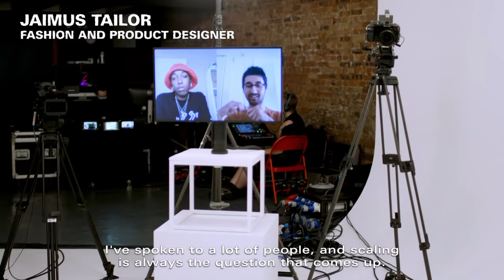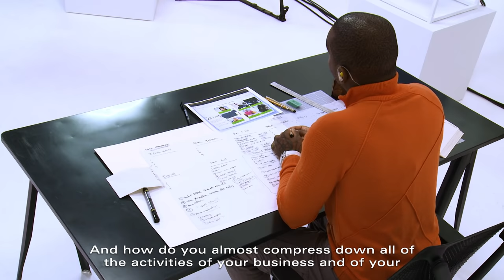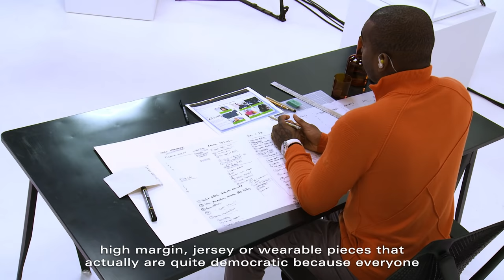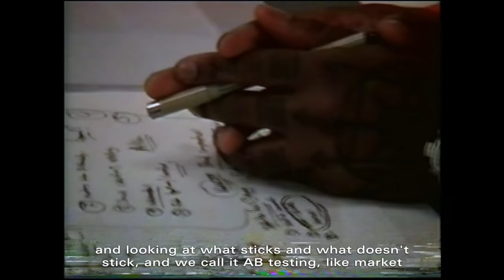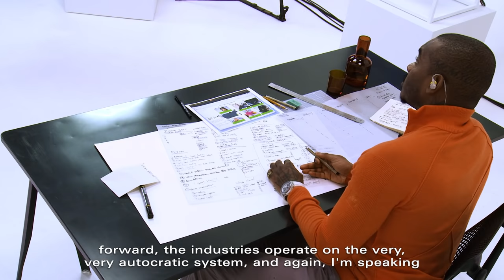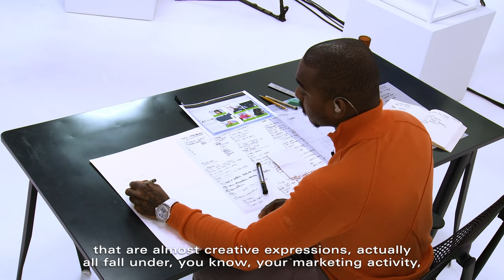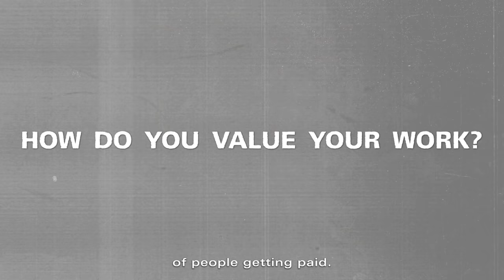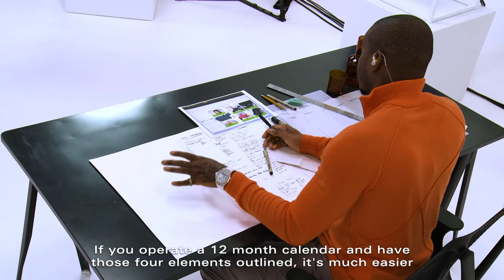Samuel Ross gives business advice to young creatives | Open To Change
As part of the 2021 OpenToChange initiative in partnership with Converse, watch the first mentorship session, where young designers, artists, filmmakers, creatives and changemakers are being taken under the wing of Samuel Ross, helping them to develop their ideas so they can become a business reality.

03:01 How are you planning to evolve your practice?
05:14 How will you scale your business while still using sustainable materials?
06:17 Where do you want to take your business next?
08:37 How do you see the market share between your two brands Yaboah and Saint London?
11:38 How do you find your filmic style?
12:13 What's the role of storytelling in fashion?
15:24 What defines your studio and your other practices?
20:29 How do you combine art and business without selling out?
23:59 How do you value your work?
26:09 Closing statement